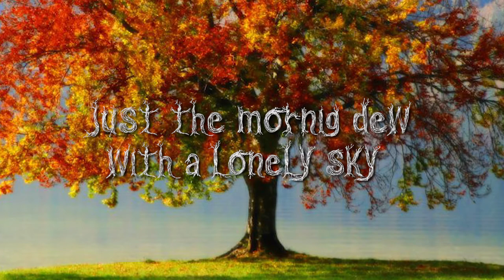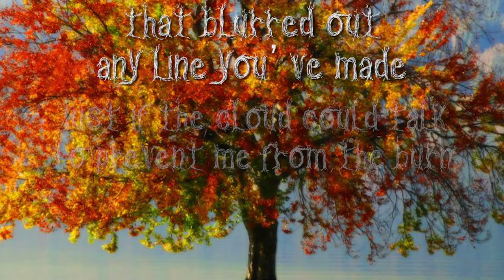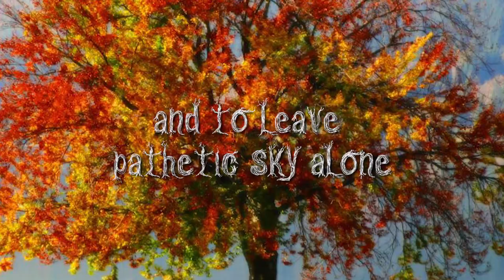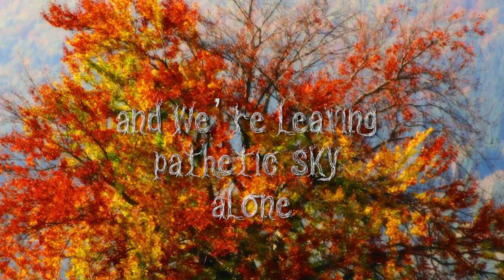Mœbius Arc Baum (official lyrics video)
vox: Ashrie Farisy Fikri
drums: Richard Redl
guitar: Lukas Kessler
bass: Manfred Doubek

Producing & Mixing: Manfred Doubek

Our Bandlogo was desigend by David Salzgeber @Instagram: d_s_art